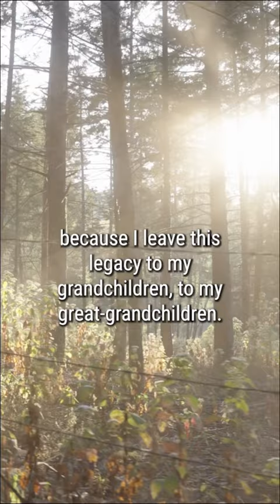Monarch Butterflies are so meaningful 🦋🌱 That’s we plant trees for monarch restoration!